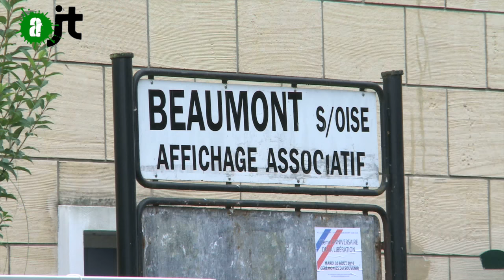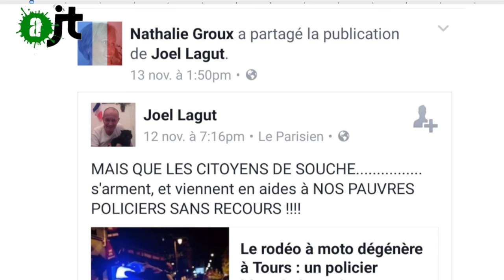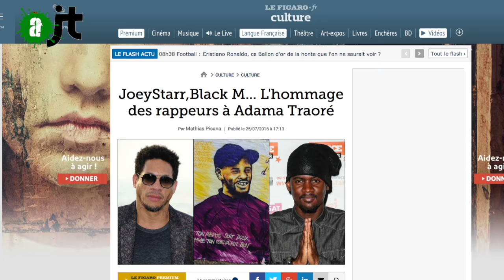Affaire Adama Traoré : Libérez Youssouf et Bagui Traoré !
L'Affaire Adama Traoré prend des allures d'affaire d'Etat. Les deux frères d'Adama sont en prison et Assa, sa soeur, est sous le coup d'une plainte... Les élus de la région attisent les violences. Aujourd'hui, un meeting de soutien à la famille se déroule ce soir à Paris. Retour sur cette affaire symptômatique d'un climat de tension dans les banlieues françaises.